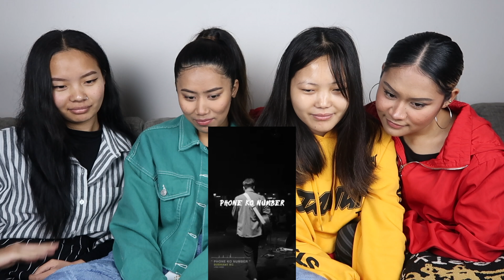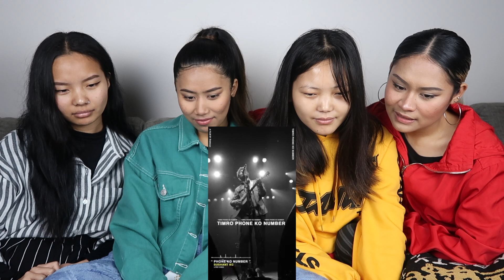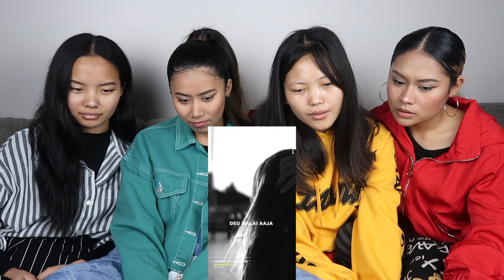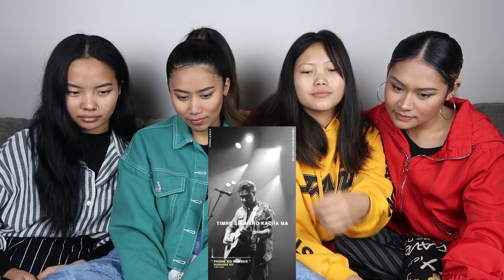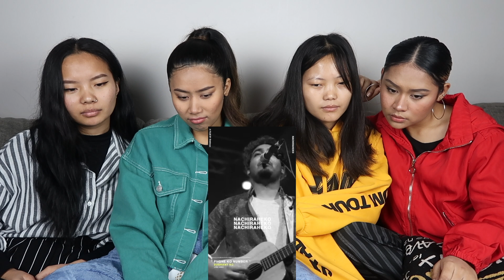PHONE KO NUMBER REACTION | SUSHANT KC